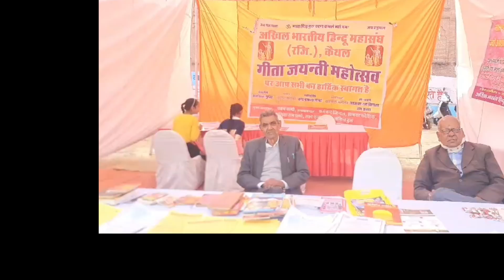साइबर क्राइम को रोकने के लिए गीता महोत्सव पर कैथल पुलिस ने दी जानकारी